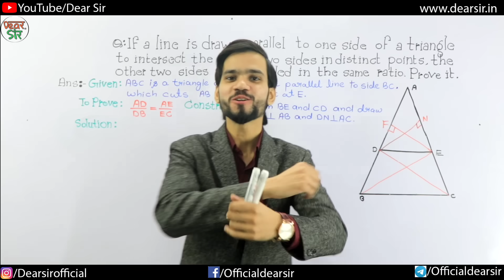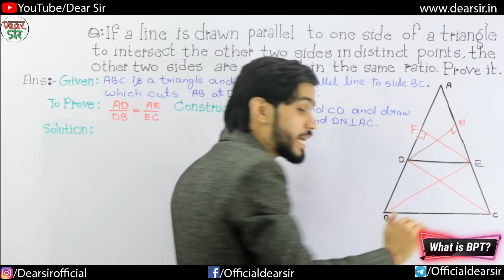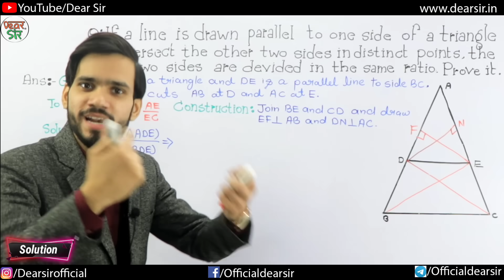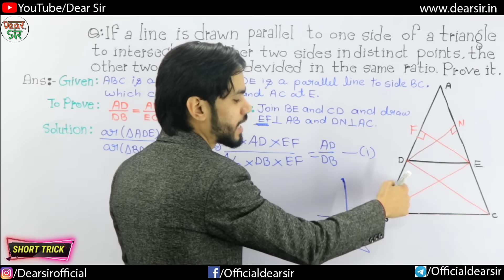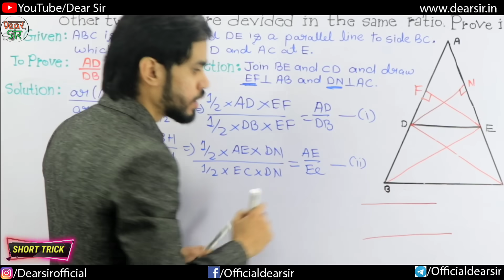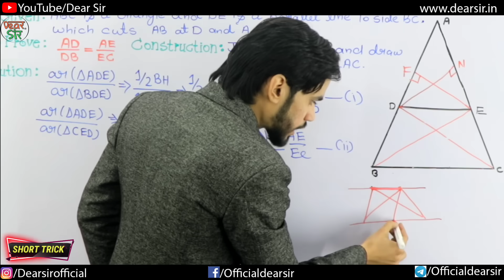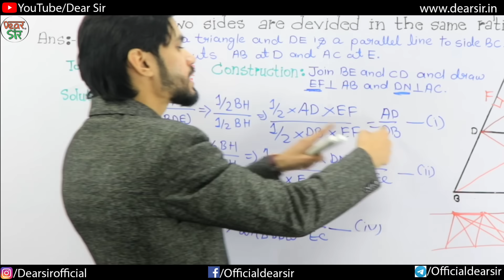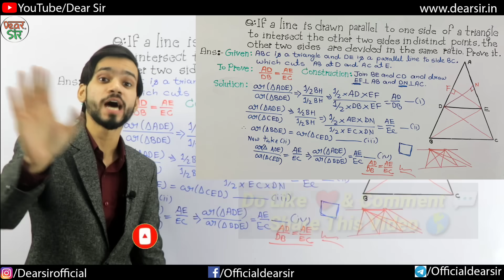Thales Theorem Short Trick | BPT/Basic Proportionality Theorem | Proof/Concept/Trick/Hindi/Class 10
Hey!

Thales Theorem is a nightmare for some students but in this video, we are going to learn it in a completely different way or should I say in a Dear Sir's style. We have covered concepts and proof of the theorem as well. Now get ready to score fantastic marks in Maths and also don't forget to mention it in comments as well. It gives us motivation.

Also, Watch

2. Instagram:-

Here are the Key Moments of the video 👇

00:00 Intro of the Video
00:36 What is BPT?
02:11 Solution
04:35 Short Trick
14:20 Outro